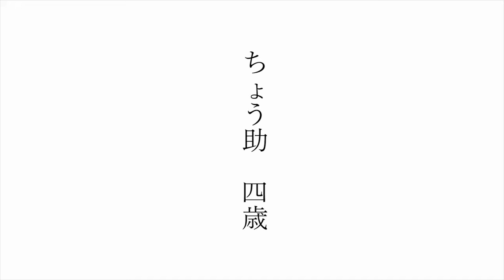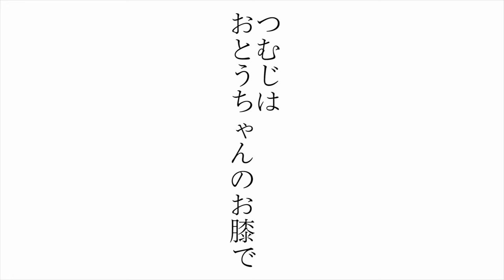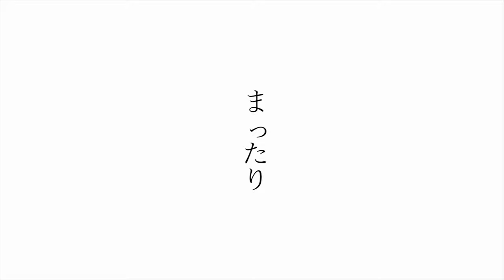ニヤリと笑う猫